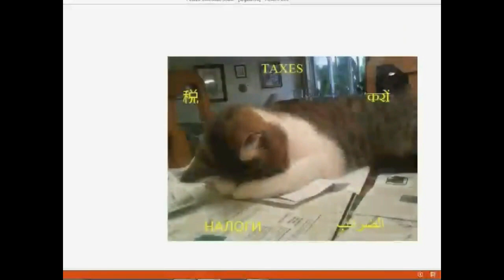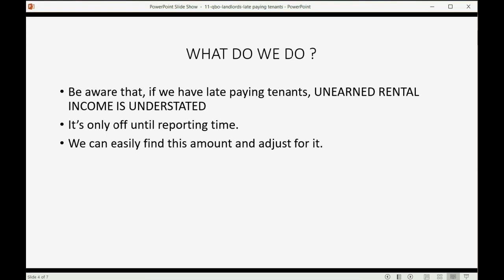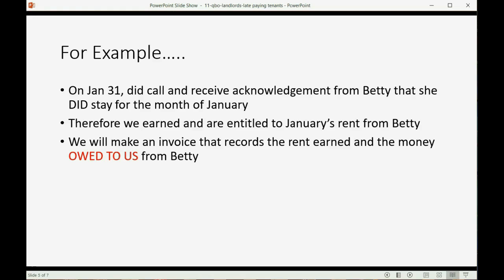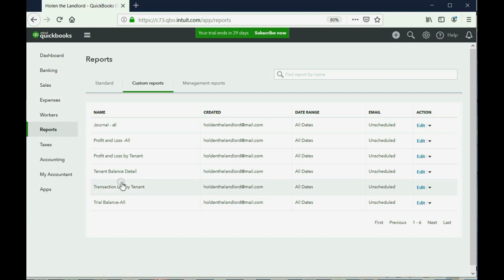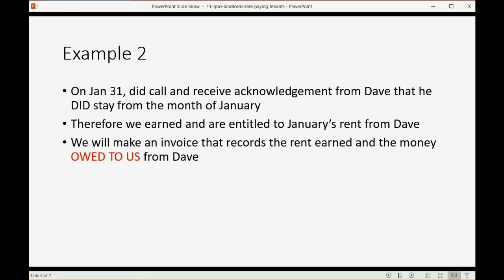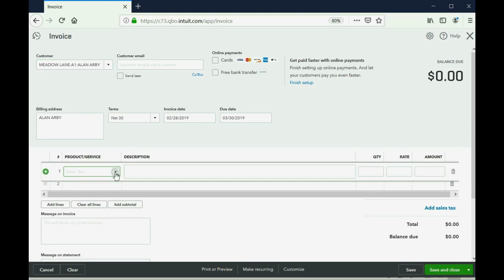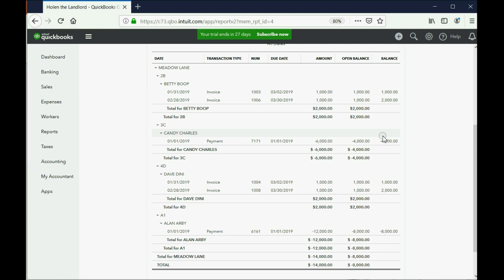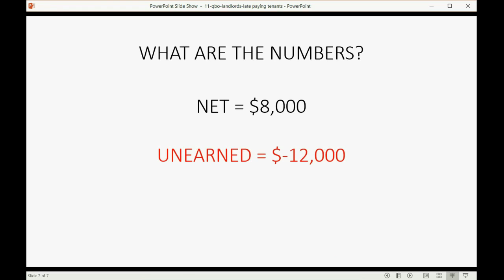QuickBooks Online Landlords Late Paying Tenants And Uneanred Rent Adjustment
This QuickBooks online for landlords and property managers tutorial will show you how to record monthly rent invoices for tenant’s who pay AFTER they stay in the apartment or rental unit. This means the invoice comes before their monthly rent payment. If you have some tenants who do this on a regular basis, then your unearned income account total will not accurately reflect the total unearned from all tenants together. If you need to report you financial statements, you should adjust the accounts with a normal periodic journal entry that an accountant would make for you. Only tenants with positive balances must be removed from unearned rent and those tenant balances should be put in to another separate receivable account so your financial statements will give an accurate picture of the rent situation for anyone who needs to see your financial reports.

This video is only 1 chapter in the whole QuickBooks Online For Landords Full Course.

This QuickBooks YouTube Playlist will prove to all students studying and learning QuickBooks Online, that QuickBooks desktop and QuickBooks online are better for doing bookkeeping for rental properties and property management companies than any other software; including software that is specific to real estate rentals and properties managed by property management companies.

This play list will soon have a video for every possible transaction type that a landlord could encounter when using QuickBooks Online to keep financial records of tenant’s deposits, tenant’s rent payments and rent invoices as well as real estate financial statement accuracy.